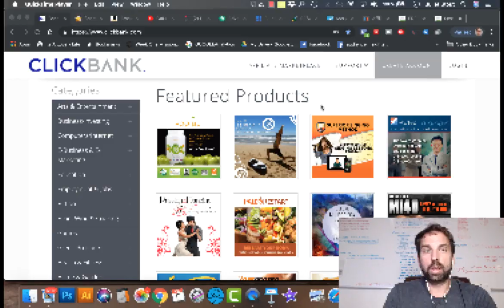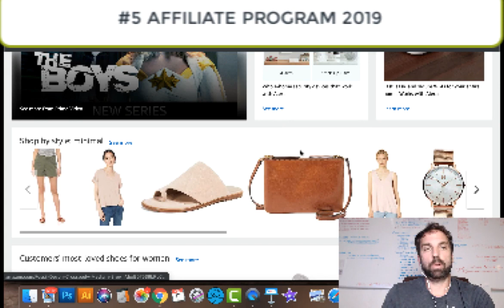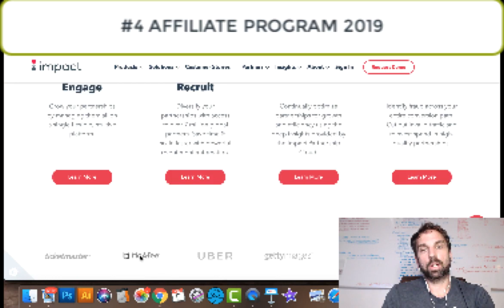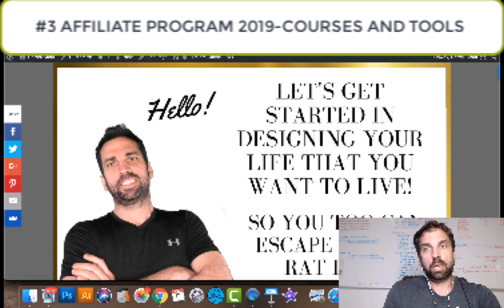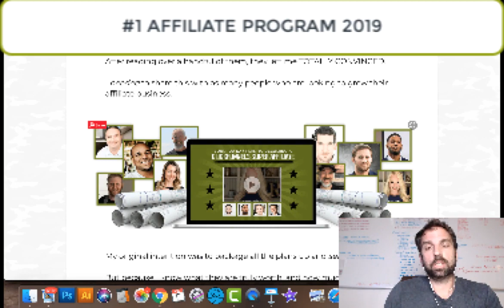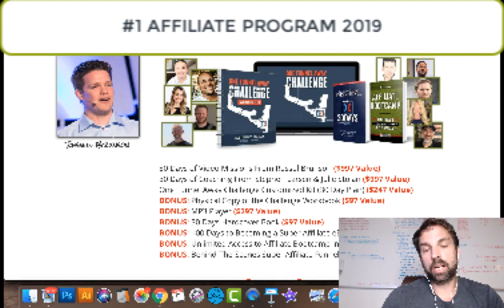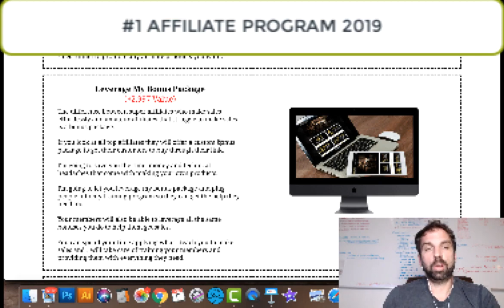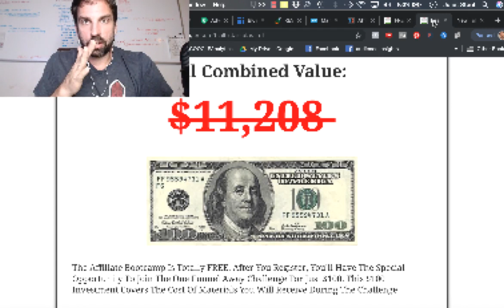7 BEST AFFILIATE PROGRAMS for BEGINNERS 2019 + BONUSES + FREE AFFILIATE MARKETING TUTORIAL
In this video, I share my top 7 Best Affiliate Marketing Programs for beginners 2019.
CLICK SHOW MORE 👇👇👇👇To ACCESS FREE AFFILIATE MARKETING TUTORIAL + BONUSES

In this video I go over the most popular affiliate marketing networks like Amazon , Clickbank, Shareasale, to name a few and most like some you may have never even heard of…

EVERYONE IS AN AFFILIATE MARKETER! Yes I just made a bold claim and It’s true! Everyone has at some point in your life recommended a product to their family, friend, coworker, etc….

Many of us do it on a daily basis. Take for instance that time when one of your friends asked you where you bought those jeans, purse, car, etc… Yeah well you could have gotten paid a commission. Affiliate marketing is really just that simple.

You recommend products or services that you believe in and return you make a commission

Can this work for beginners? Yep!. Hell you can even create a full time passive income that allows you to live your life now rather than working it away to one day hope to retire with enough.

► ACCESS THE FREE TRAINING + BONUSES when you sign up @ for more information on how to turn this into a full time income

► JOIN MY AFFILIATE MARKETING GROUP for more secret affiliate marketing tips, tricks, hacks, training and tutorials on how to turn affiliate marketing into a full time income

If you're new to my channel, my name is Darrell Stout and I'm an Entrepreneur, Father, Artist, Affiliate Marketer who is passionate about helping others achieve a life they want to live now rather than waiting to one day retire with enough. I first started my journey as a contractor who was crippled by illness and turned to ebay sales and onto affiliate marketing. Affiliate is one of the best sources of passive income as a beginner and one of the fastest to scale.  It is allowing average everyday people the ability to quit their job and replace their full time income and beyond

My Goal is to help over 10,000 people quit their job and live their life now so they too can spend more time enjoying their life now with family and friends

If you wanna learn more ways to generate passive income, make money online while traveling the world and escape the 9-5 rat race.

*You can assume that I will receive a commission for anything I recommend at no additional cost to you! Any earnings or income representations are aspirational statements only and results are not typical. Results are based on your actions alone. There is no guarantee that you’ll receive the same results or any results at all.. Your results will depend entirely on your work ethic and ability to follow directions.